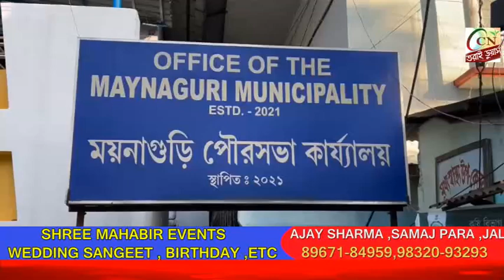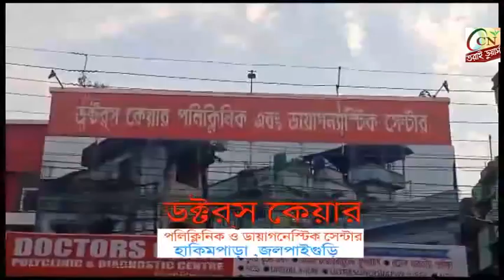নম্বর প্লেট পেলেন ময়নাগুড়ির টোটো চালকেরা।